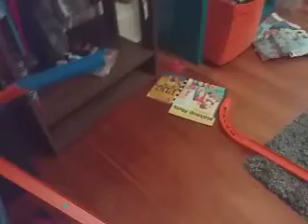underwear for free come any time you want subscribe 😂